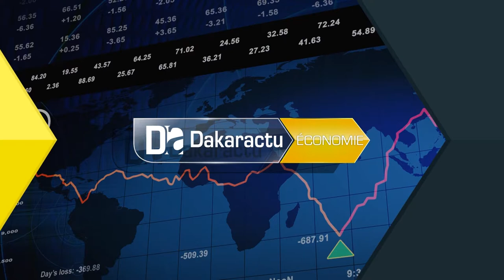SIAD 2020 : «il est impératif que nos artisans soient au diapason des normes internationales et des